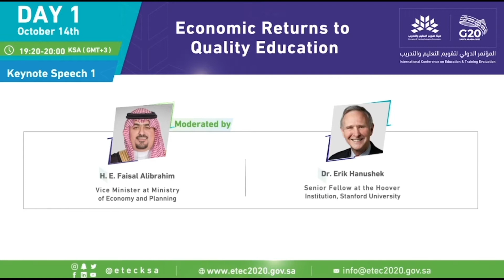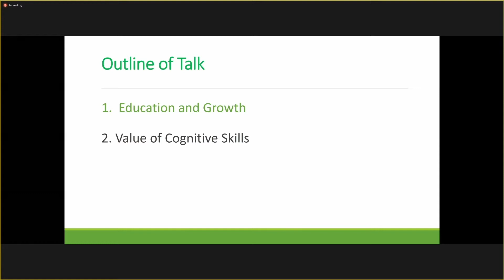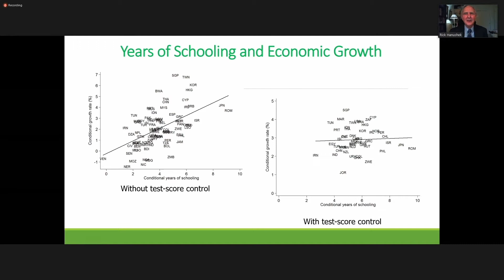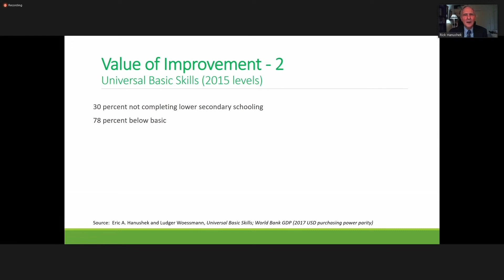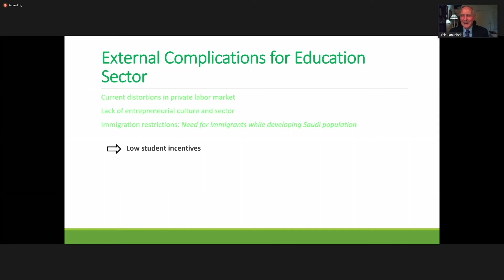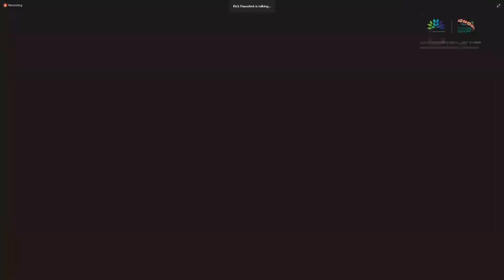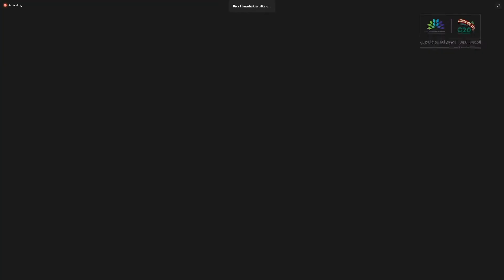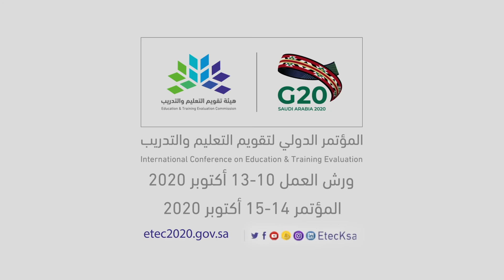المؤتمر الدولي لتقويم التعليم والتدريب، اليوم الأول - المتحدث الرئيس 1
المؤتمر الدولي لتقويم التعليم والتدريب
تجويد نواتج التعلم ودعم النمو الاقتصادي

اليوم الأول - المتحدث الرئيس 1

منسق الحوار
معالي الأستاذ فيصل الإبراهيم، نائب وزير الاقتصاد والتخطيط
عضو لجنة برنامج المؤتمر